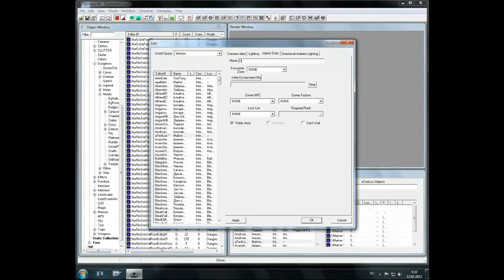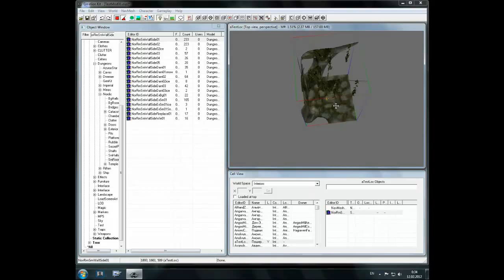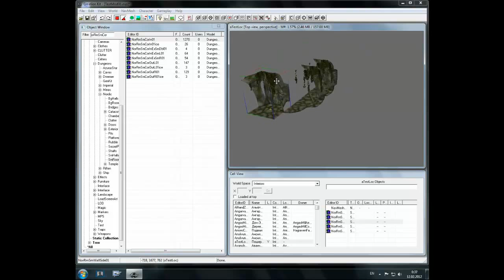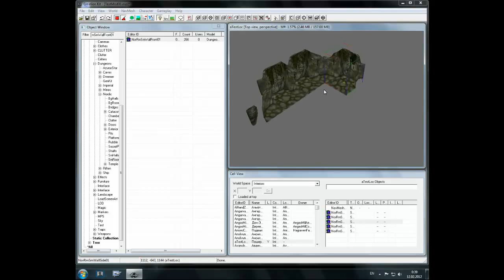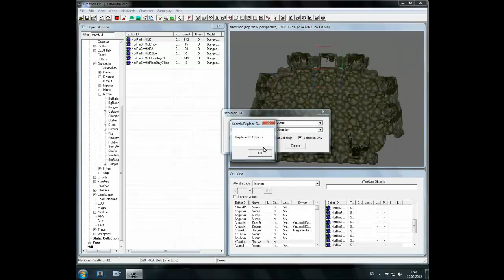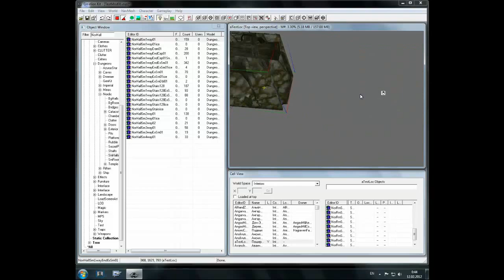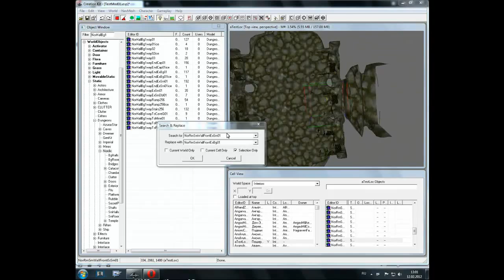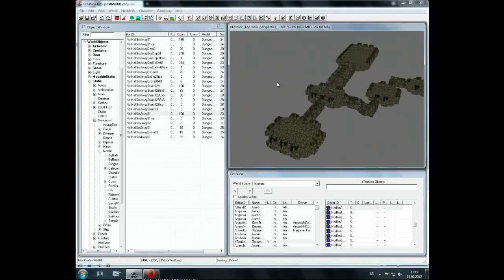Creation Kit Tutorial (Rus) - №2 Основные понятия. Часть 1